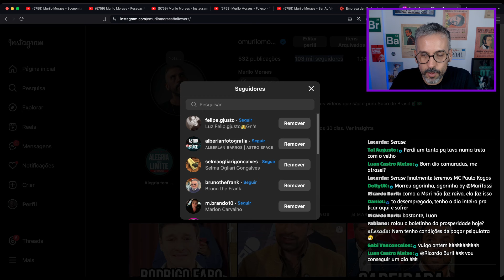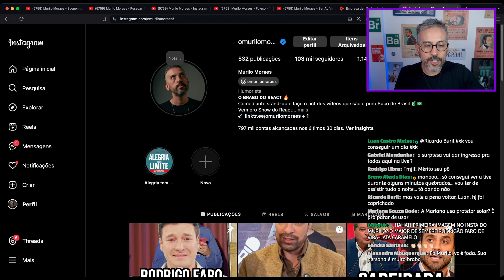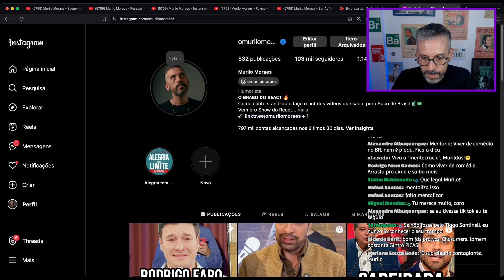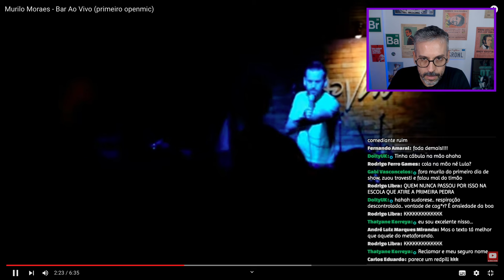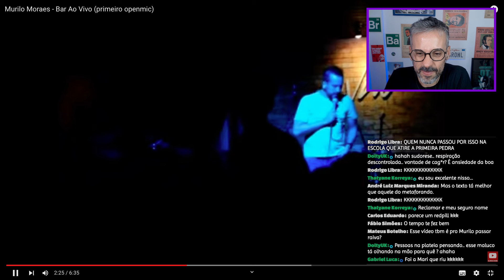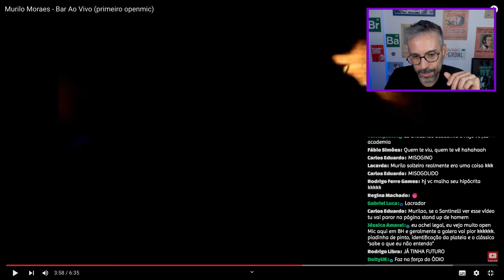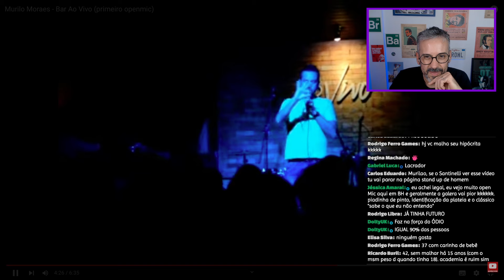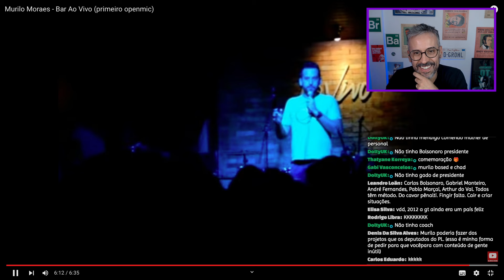REAGINDO ao meu PRIMEIRO OPEN! 100k no instagram + 12 anos de standup - Cortes Live do Suco deBrasil